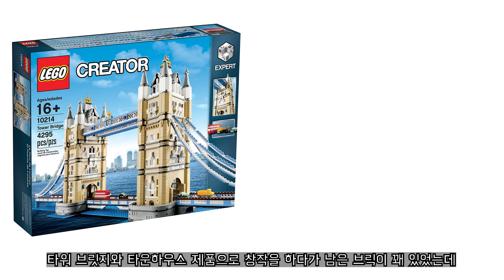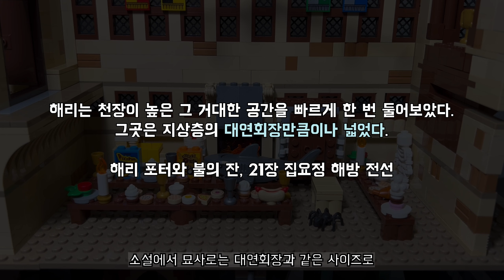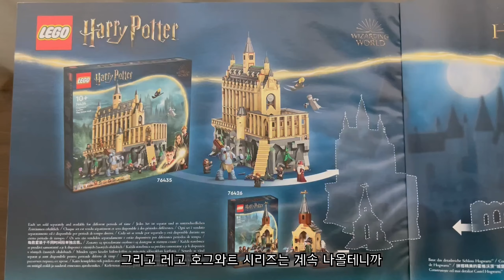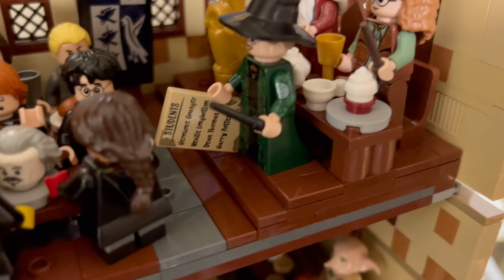호그와트 그레이트 홀 레고 3단 합체 / 해리포터 레고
해리포터 레고 관련 영상